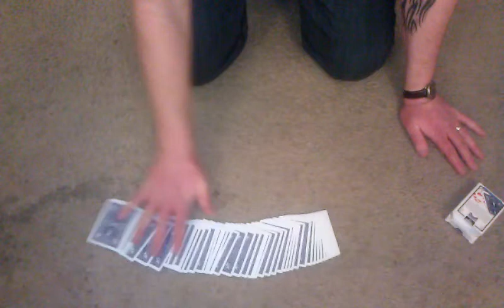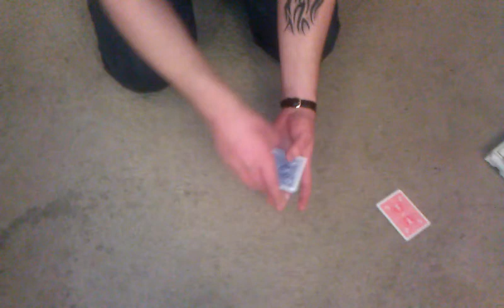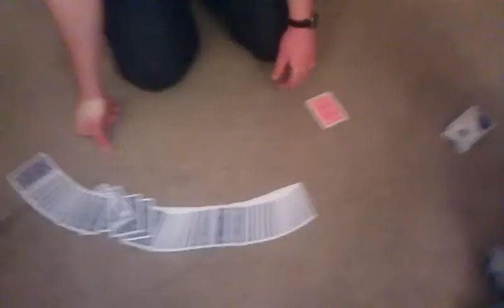Cool card trick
Color change card trick. From blue to red.